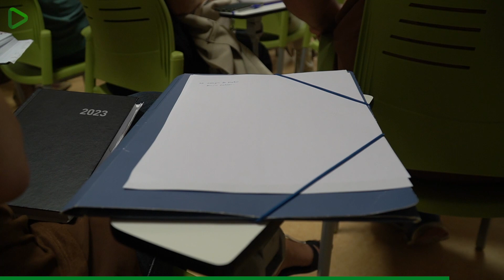Charla formativa sobre los programas de formación en alternancia con el empleo (PFAE)